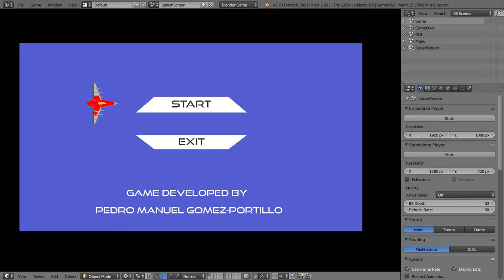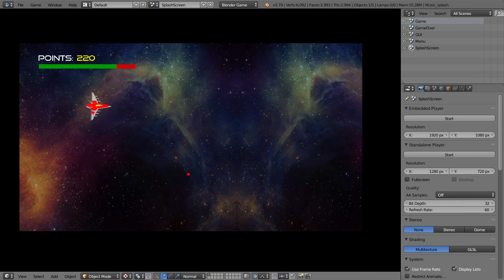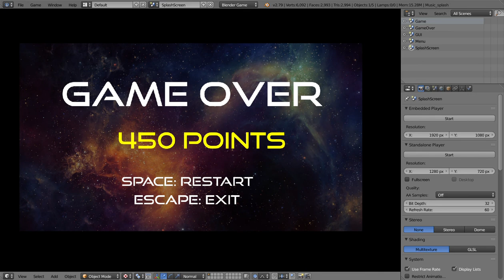Blender Game Engine - Space Invaders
I remade a game I developed a couple of years ago using Ogre3D but using Blender Game this time. I reused most of the assets, so aesthetically both are pretty similar even though internally are very different.